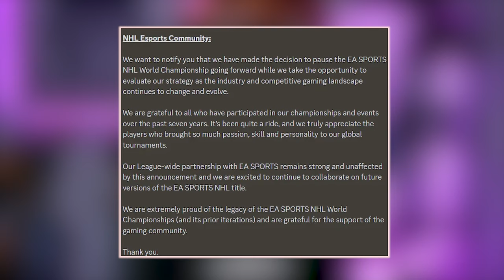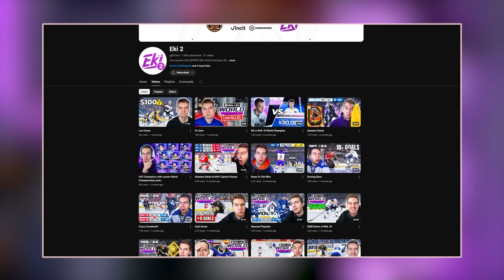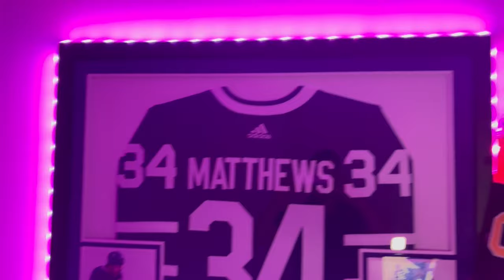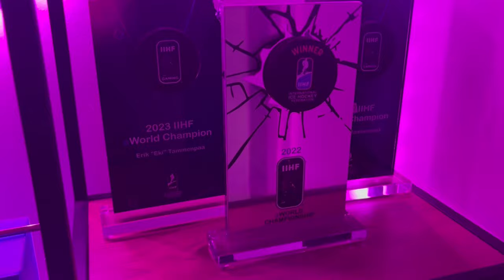Hey.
Showing you my gaming setup and talking about my plans for NHL 25.

Main monitor: BenQ ZOWIE XL2566K
Second monitor: Asus VG249Q1A
Vertical monitor: BenQ ZOWIE XL2411K
Lights on top of the monitors: Logitech Litra Glow
Camera: Sony ZV-E10
Mouse: Logitech G Pro X Superlight 2
Keyboard: Logitech G Pro X TKL LIGHTSPEED
Headset: Logitech G Astro A50X
PC: Good enough
Consoles: PS5, XBOX Series X
Stream deck: Elgato Stream Deck
Capture card: Elgato HD60x
LED strips: Philips Hue LightStrip